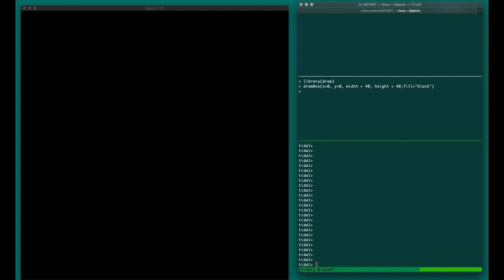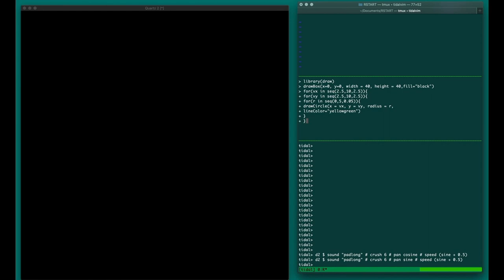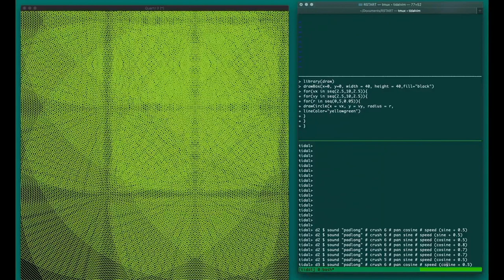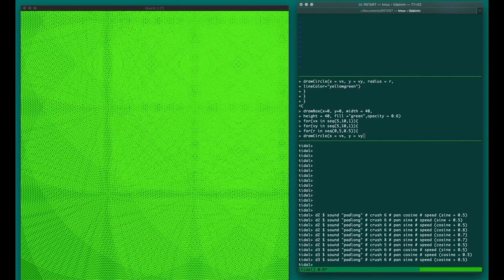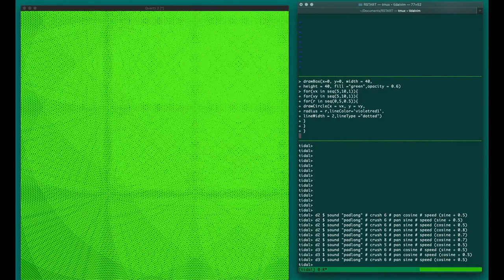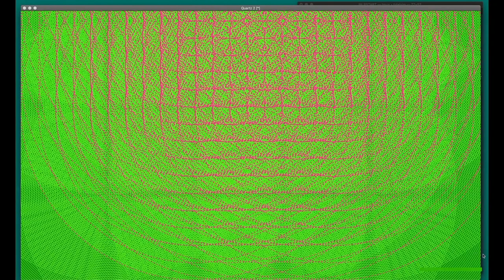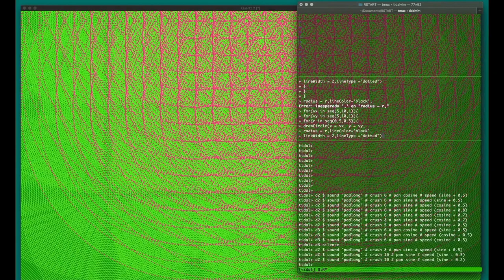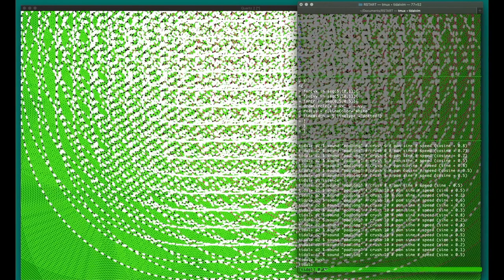Intersections - PikselXX online concert Nov 20 2022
Intersections, Mauricio Roman, Alejandra Tapia

The 20th edition of the Piksel Festival for Electronic Art and Free Technologies